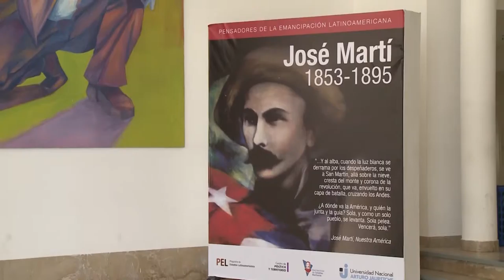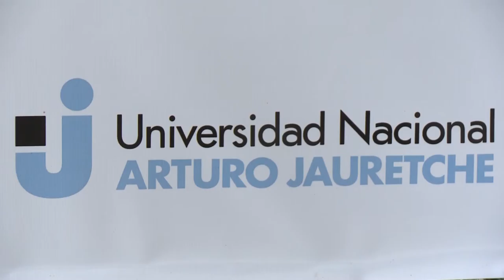Muestra sobre José Martí en la UNAJ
En el Hall central del edificio Mosconi de nuestra universidad,  se expone la muestra permanente sobre pensadores de la Emancipación latinoamericana. En esta oportunidad referida a Jose Martí, Pensador, escritor, periodista, poeta y creador del Partido Revolucionario Cubano. Esta muestra es organizada por el Programa de Estudios latinoamericanos de la UNAJ, la Red nacional de cátedras Martianas y el centro de Estudios Politicos “Arturo Jauretche” del Centro de Política y Territorio de nuestra universidad.